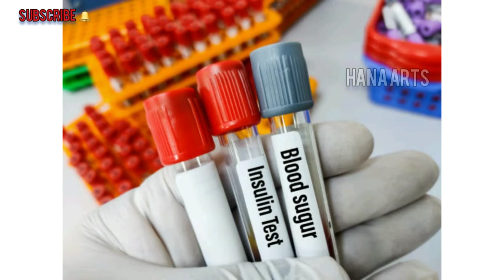don't use this drink !!!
உஷார் மக்களே ...சுகர் பேஷியன்ட்ஸ்அருந்தவே கூடாத பானம் இது | don't use this drink !!!

Dear friends.

youtube Disclaime full information and explanation in tamil language.